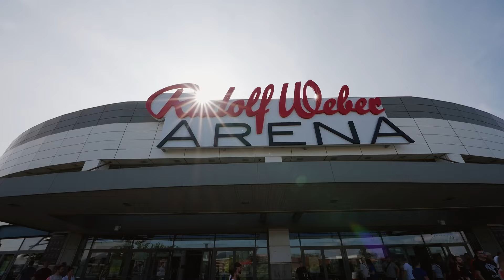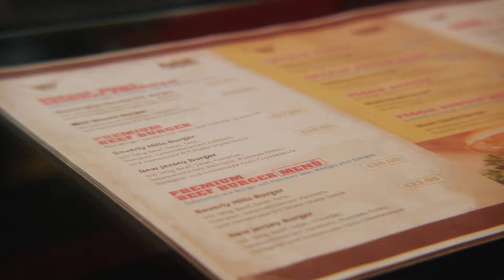Showdown: BUCHINGER vs. ESKIEV | OKTAGON 60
Former OKTAGON and Cage Warriors champion 🇸🇰 Ivan BUCHINGER tops the bill, as he welcomes newcomer 🇩🇪 Lom-Ali ESKIEV in our main event of the evening. 💥

🔴 ➡️ Watch the event live! or watch on DAZN.